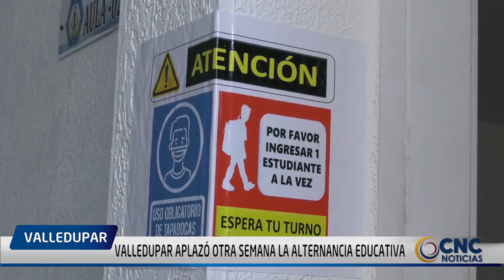VALLEDUPAR APLAZÓ OTRA SEMANA LA ALTERNANCIA EDUCATIVA +